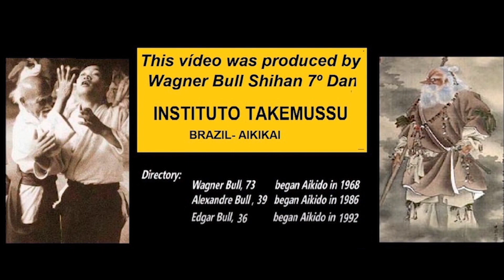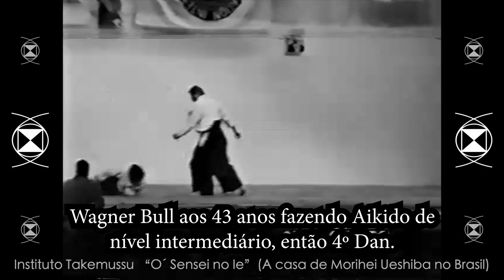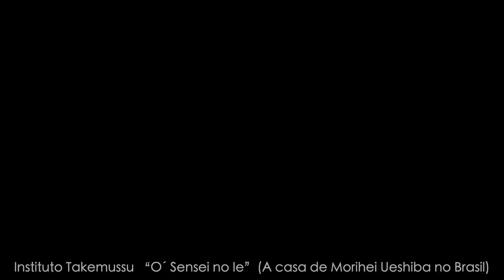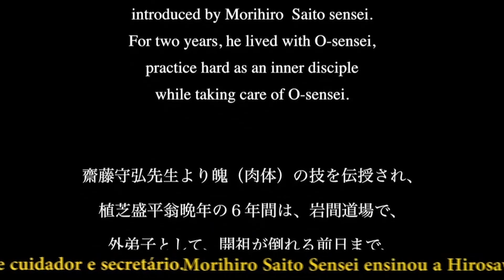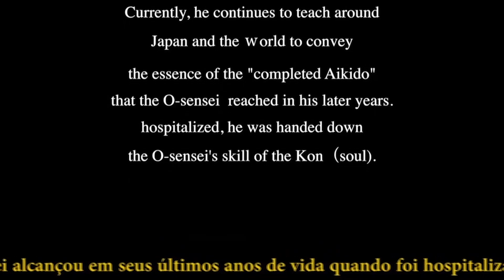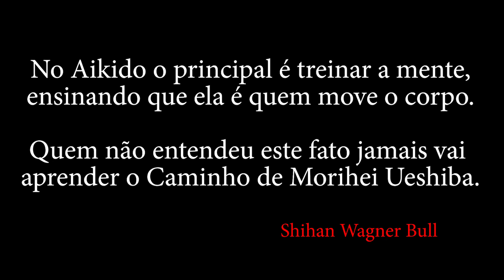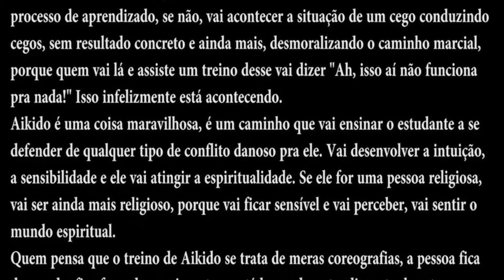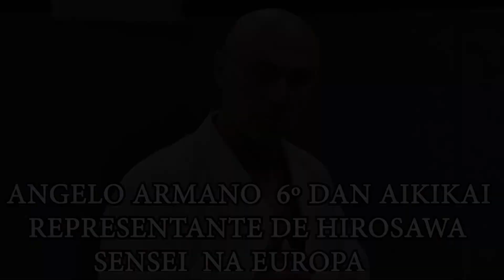BANNEN AIKIDO | The Lost Teaching of Morihei Ueshiba | Vídeo 31